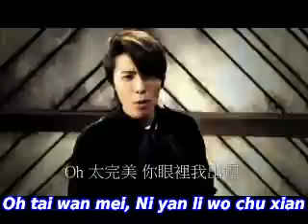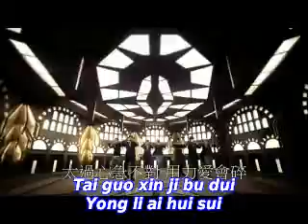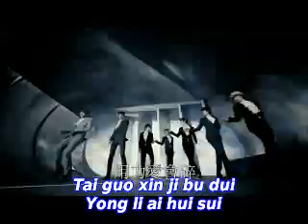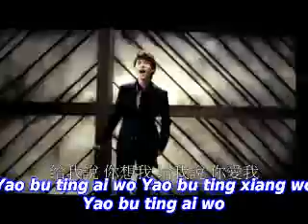Super Junior M Perfection 太完美 [Romanization Lyrics MV]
suju m mv with lyrics on screen !